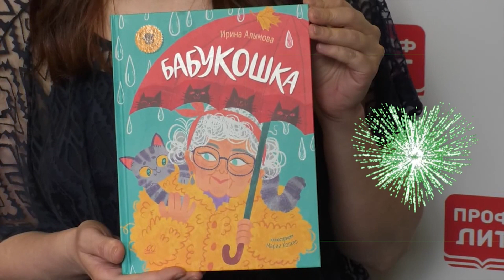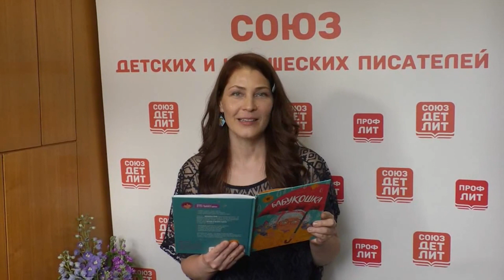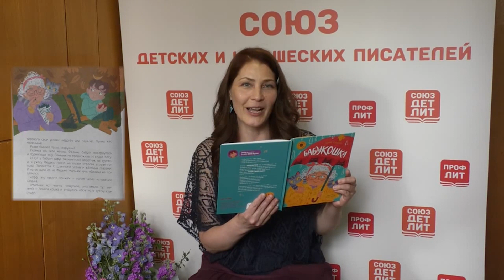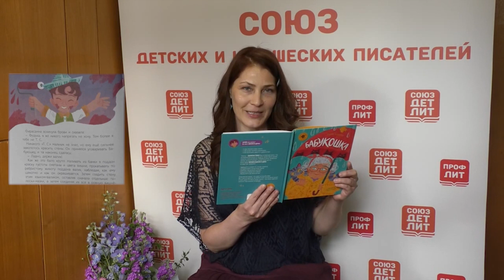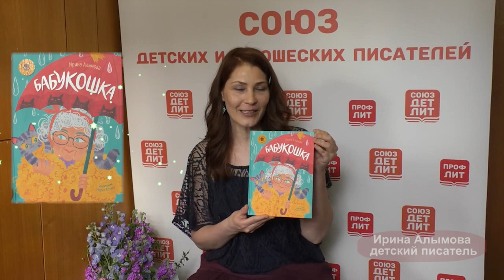Ирина Алымова. Книга "Бабукошка"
Ирина Алымова - член Союза детских и юношеских писателей. Автор книг: «От мышиной норки до ядра Земли» («Добрый Великан», полуфинал «Лучших книг года» АСКИ 2023) и «Бабукошка» (Детская и юношеская книга). Конкурсы: 2022 – полуфинал «Крапивинки» и «Белой Вороны»; 2023 – финал «КоРы», полуфинал «Новой детской книги». Автор детских журналов «Вверх тормашками», «Кот в мешке», «Буки-Знаки», «Саша и Даша». Победитель Корнейчуковского конкурса (2018) и конкурса имени Агнии Барто (2021).